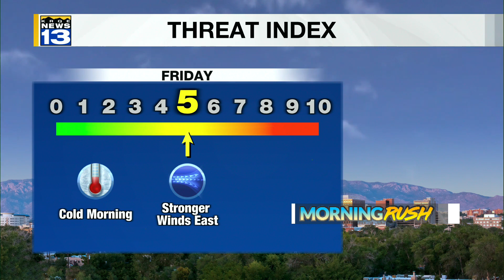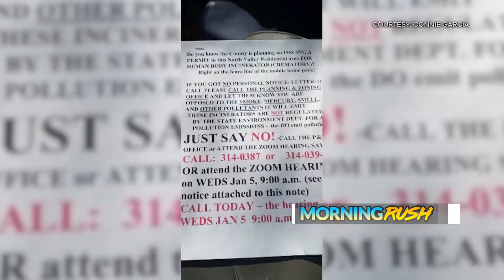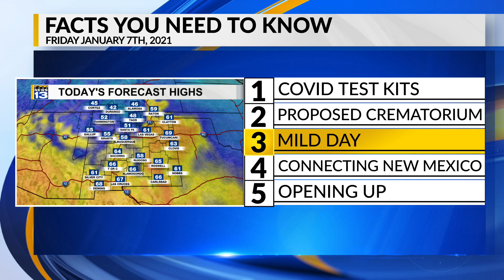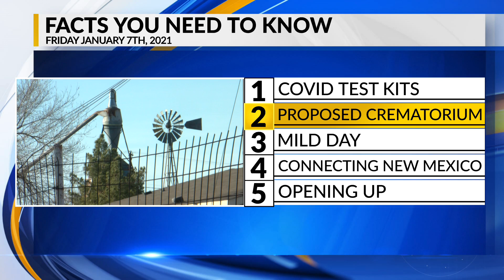KRQE Newsfeed: COVID test kits, Proposed crematorium, Mild day, Connecting New Mexico, Opening up